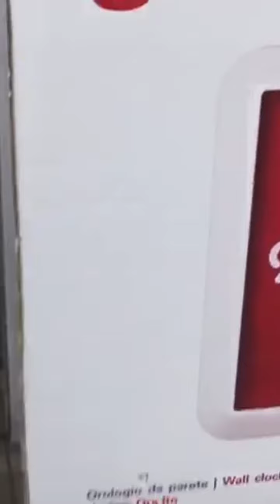Home decore ideas 2020/best home decoration stores of dubai /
home decor ideas how to make beautiful door/wall hanging toran - woolen craft idea - diy crafts,
15 beautiful home decor ideas room,